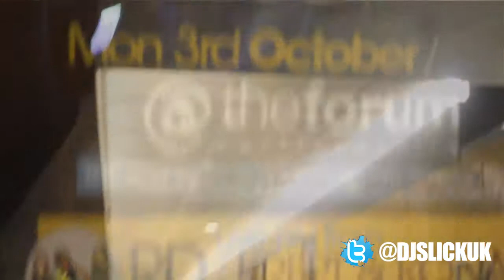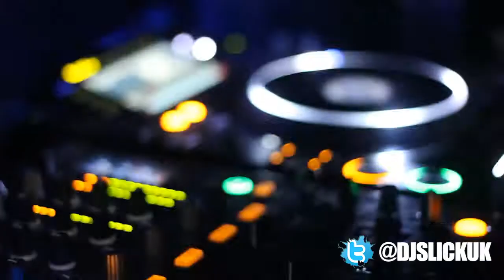The Squeeze | DJ Slick Live w/ Krept and Konan, Yungen and Cashtastic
Filmed and Edited by @JordanAmy